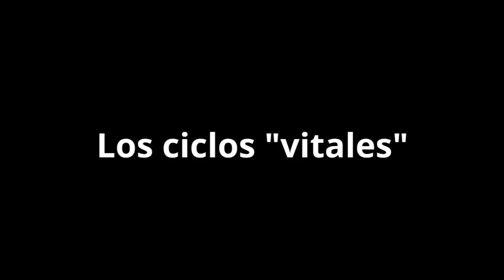El papel de Felipe VI en la segunda Transición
Tom Burns ofrece en bez.es cinco respuestas para enfocar un poco mejor el momento político que estamos viviendo ahora en España con las elecciones generales más decisivas de las últimas décadas. Podemos estar a la puertas de una segunda transición.

Burns ofrece en su libro "De la fruta madura a la manzana podrida" un análisis de nuestra Transición que ahora es bueno volver a tener muy en cuenta.